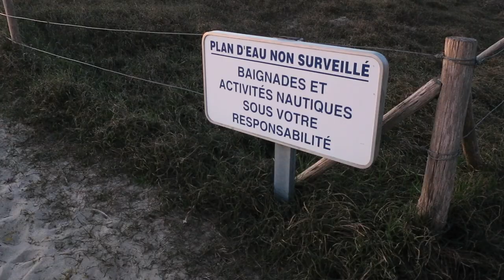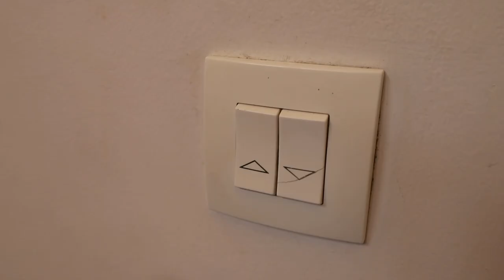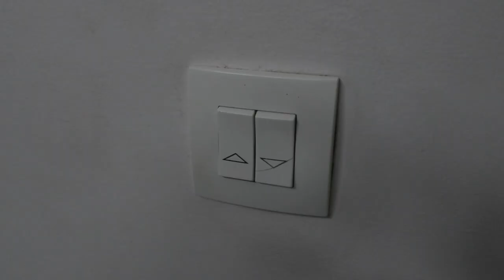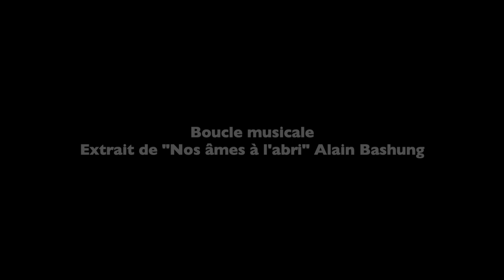Journal filmé 128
du 25 février au 1er mars 2018
Les deux ans du Journal filmé

Avec
Nathalie et Bérénice de la Cotte